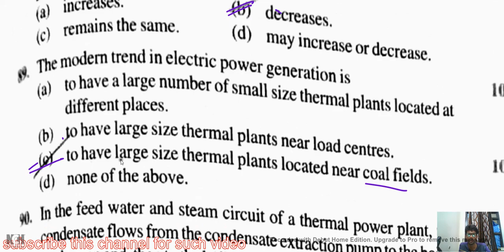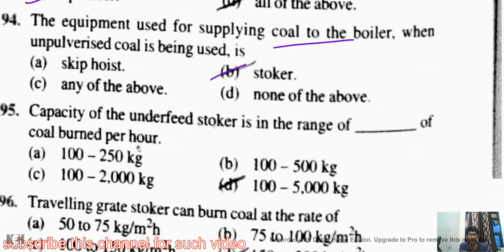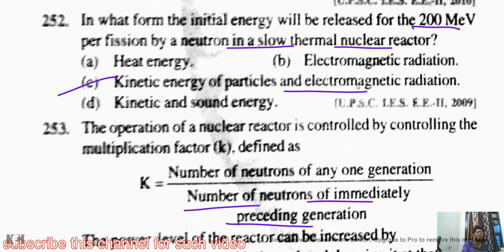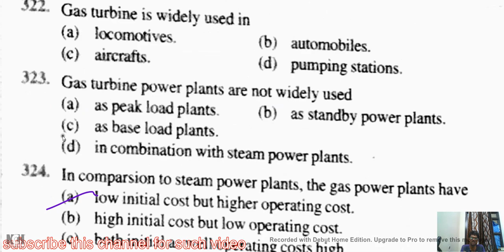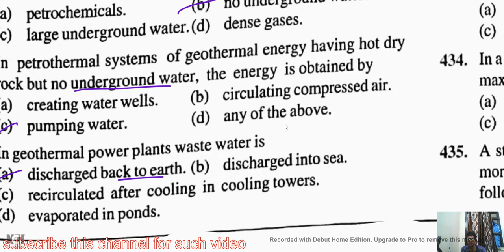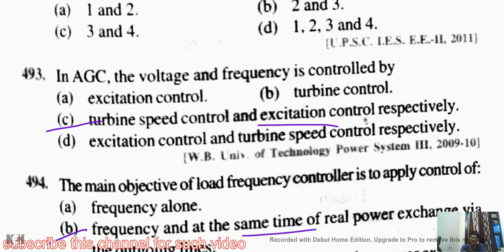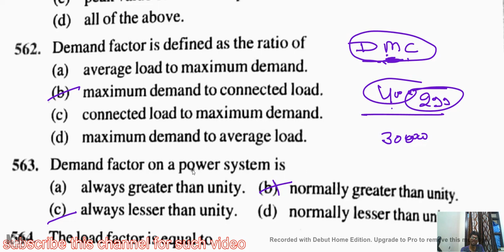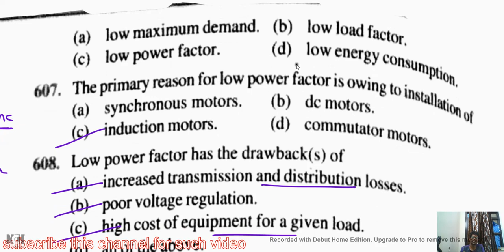electrical power generation and economic objective with answer leacture 2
this is video about the  JB GUPTA 500 electrical power generation and economics consideration MCQ you can listen it carefully for utilize your time in best manner